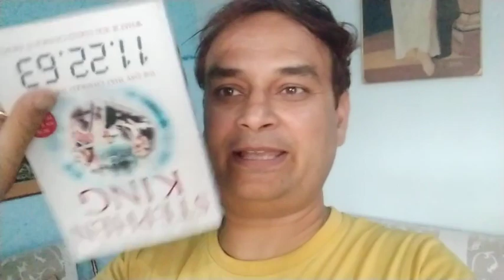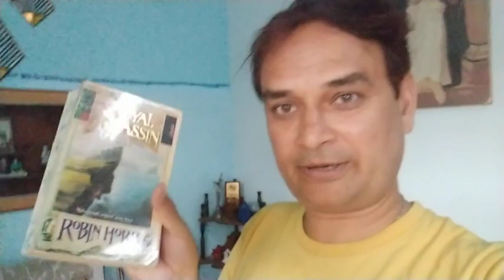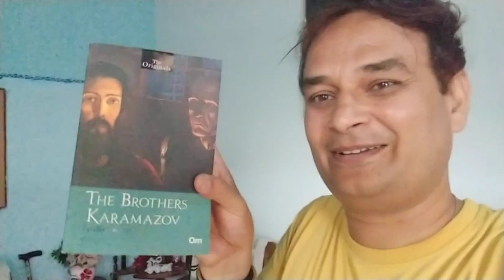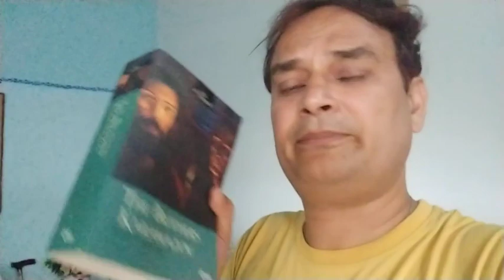Top fantasy books must read , booktube recommendation of latest books, it can change your soul, life